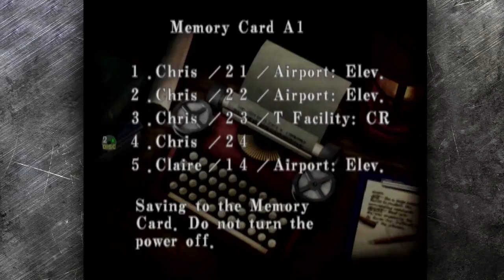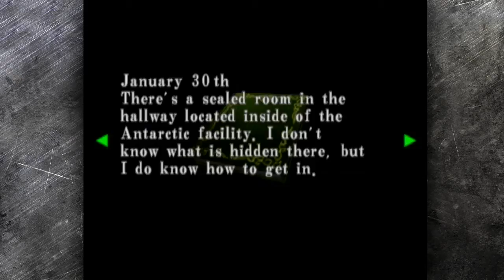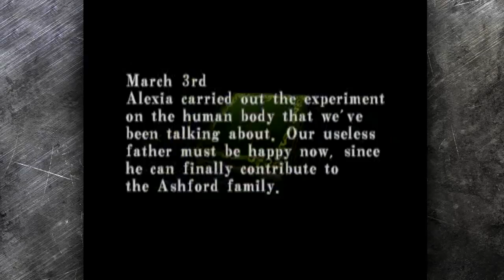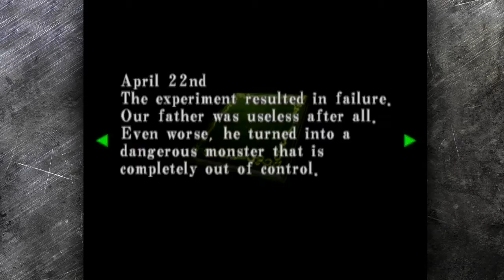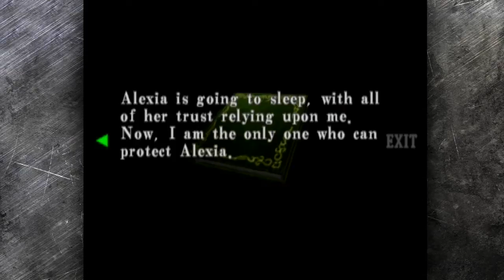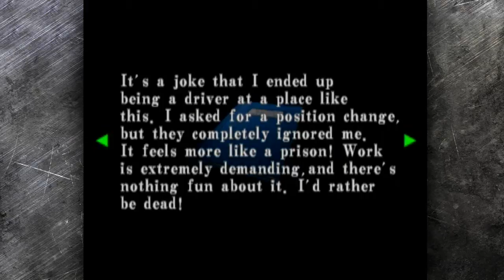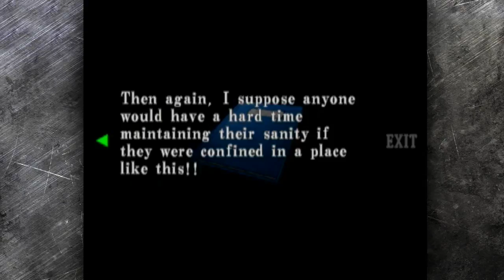Let's Play Resident Evil: Code Veronica (BLIND) [28]: Filing Like a Pro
There was an issue during recording. I've done my best to try and rectify it, but there's not much I can do to increase the quality short of re-recording this session.

When I used to file records for a living I would read each and every one in silly voices that got progressively sillier as my sanity drained from the closet where they were stored.